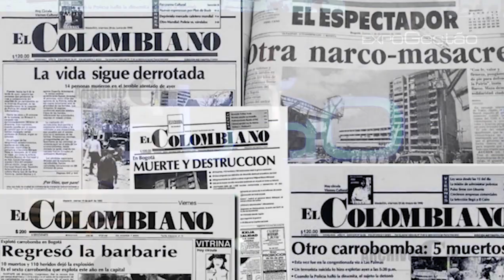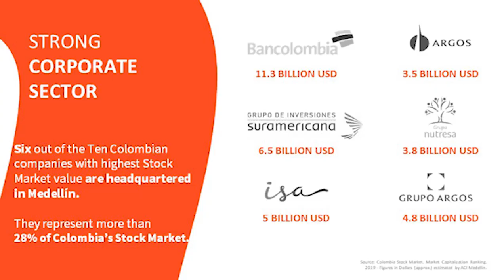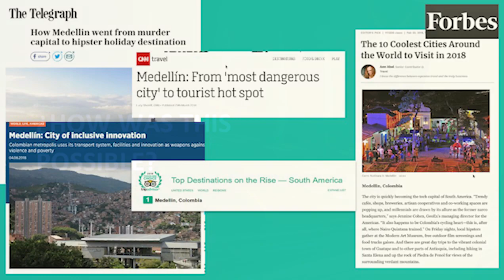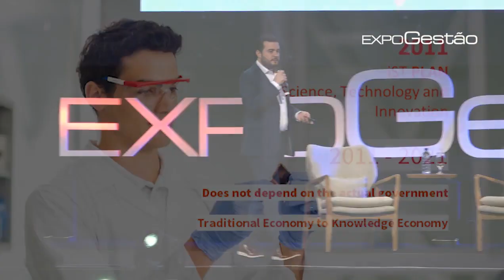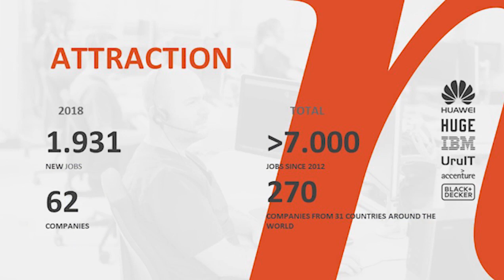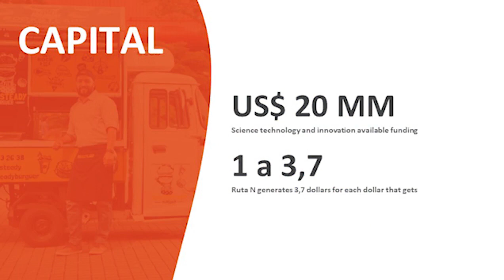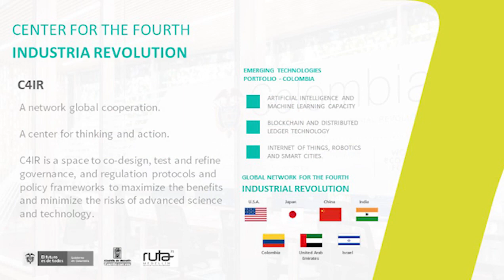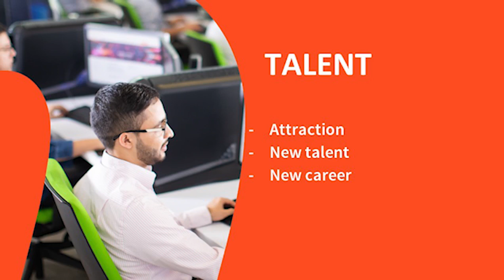ExpoGestão 2019 - Palestra Santiago Ospina Franco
Palestra: Medellín, de cidade do desalento a capital mundial da inovação

Medellín, conhecida na década de 1990 como a cidade mais violenta do mundo, é hoje incensada como capital mundial de inovação, do empreendedorismo e da participação cidadã, com inúmeros prêmios concedidos por instituições do naipe do The Wall Street Journal e do Citi. A cidade, que se tornou um caso de referência global de transformação urbana, social e econômica, não se contentou em fazer essa virada de 180 graus e busca mais. Agora, Medellín está se reinventando para se tornar um polo mundial de inteligência, humana e artificial e um centro de excelência para o futuro do trabalho.